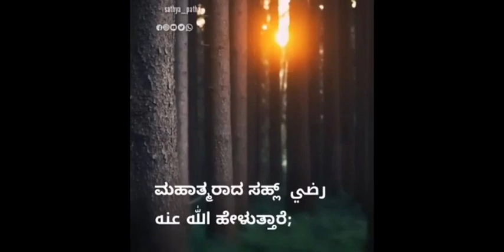ಅಂತ್ಯ ಕೇಡಾಗದಿರಲಿ | Sathya Patha | Islamic Kannada Video